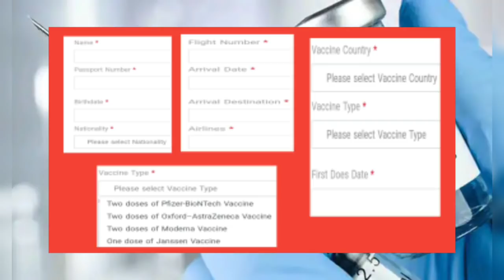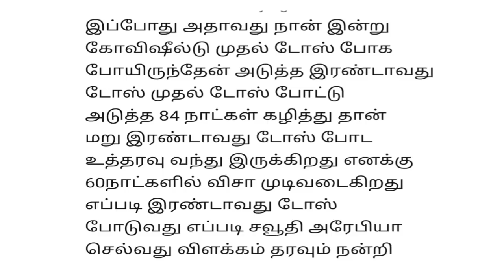Useful message regards Vaccination for people works at saudi arabia | Saudi tamil news|tnjob academy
This video is about Subscriber q/a regards Saudi vaccination for  people whoever works at Saudi arabia.
‎@tnjob academy